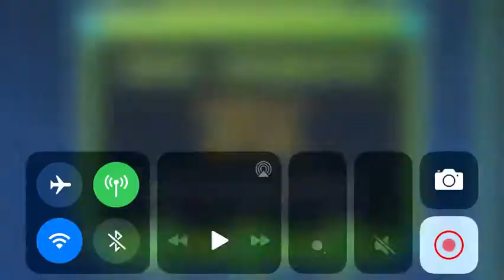Can you guess the game I will be playing on my channel